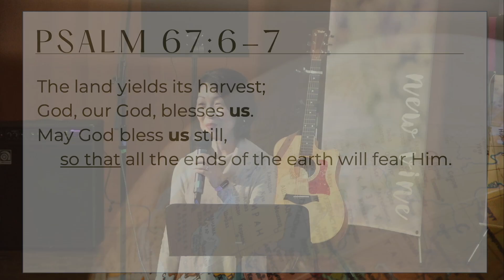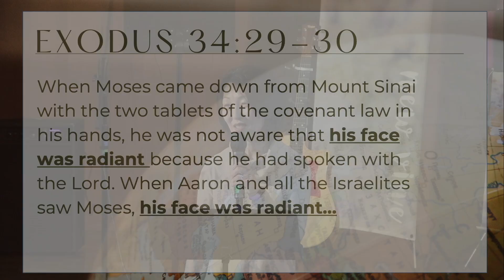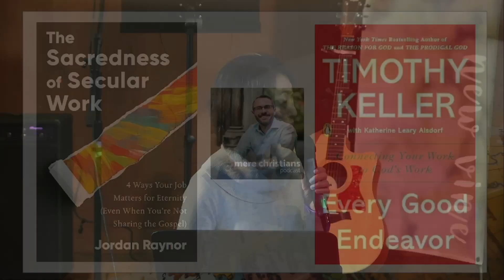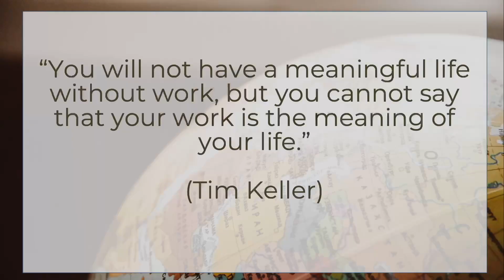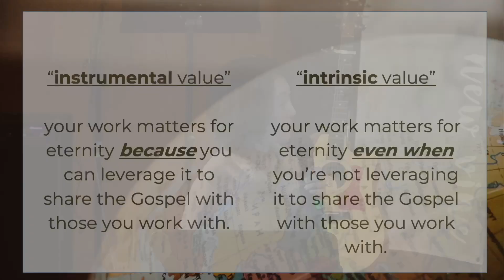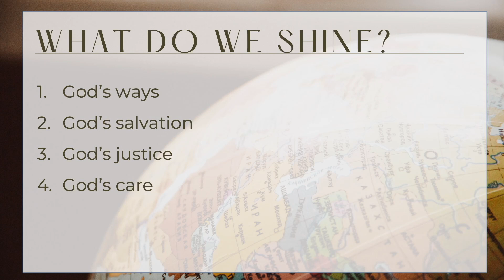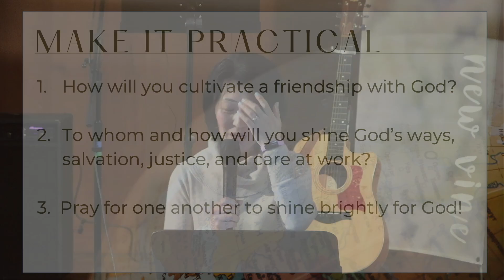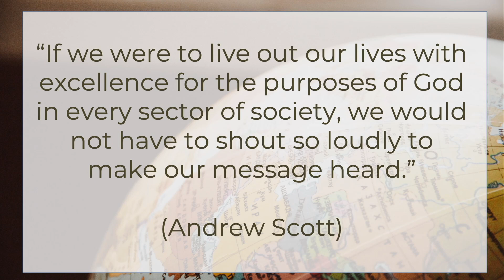Shine on Us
Psalm 67
Sandy Kang